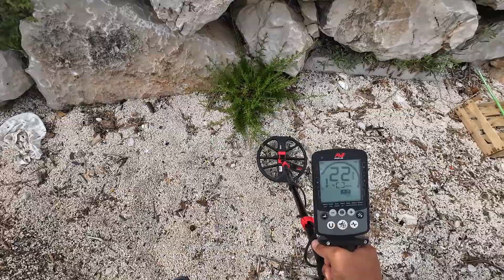Co po sobie zostawili wypoczywający w Chorwacji ? Poszukiwania wykrywaczem !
Odpalam wykrywacz i idę szukać, co tu więcej pisać :)
Miłego oglądania

SEO:
poszukiwania,przygoda,vanlife,wykrywacz metali,minelab,equinox,equinox 800,jak szukać skarbów,wakacje,szukamy skarbów,deus,chorwacja,chorwackie plaże',wykopki,wykrywacz,wyprawa